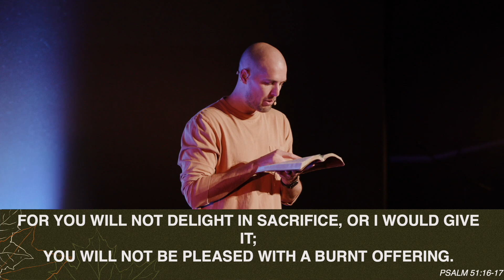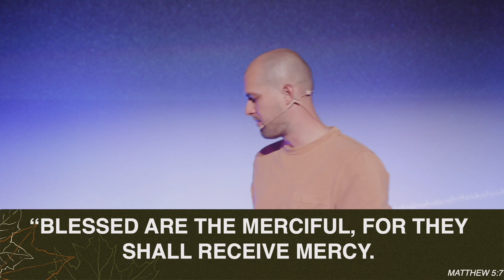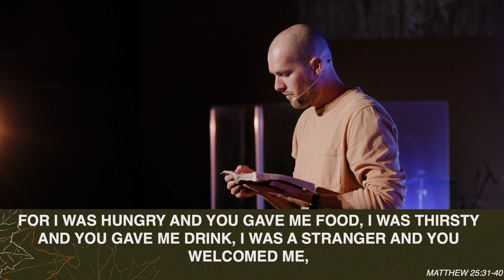Mercy is Compassion with Action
In the kingdom of God, there is a principle that won’t be violated: he who wants to receive mercy, must be one who shows mercy. This teaching talks about what mercy means and how we navigate showing mercy in our world.